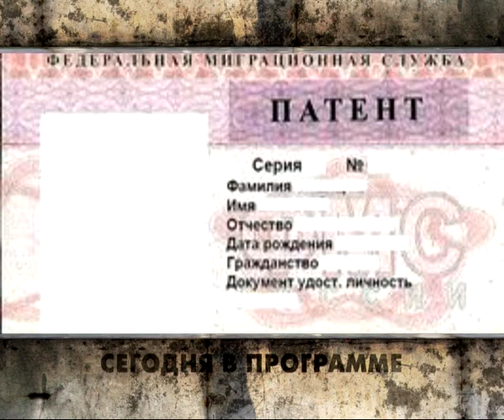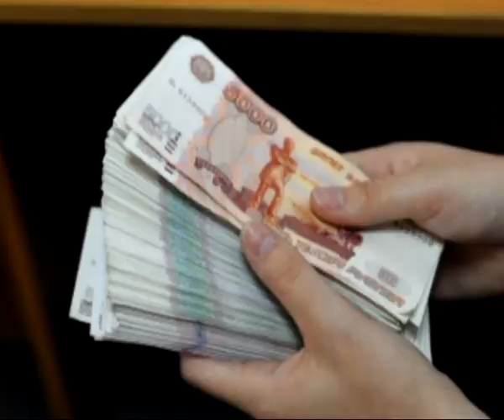Вызов принят 08.08.13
Зачистка рынков от мигрантов-нелегалов дошла и до Рязани.
Предпринимателю вместе со штрафом за отсутствие документов придется заплатить за наличие других- фальшивых.
Один убивает мать, чтобы не пилила, второй- расправляется с приятелем за 15 тысяч рублей, третий- и вовсе не помнит из-за чего схватился за нож. Что происходит с обществом?!